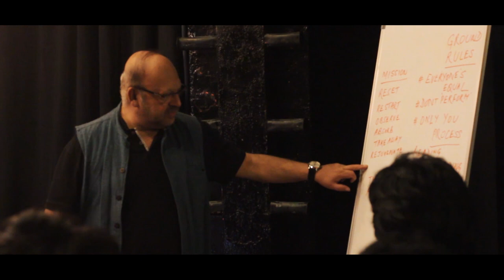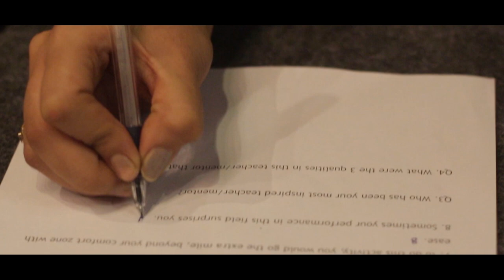Akvarious' First Acting Workshop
Akvarious Productions presents
A theatre workshop for actors on working with text
Conducted by Akash Khurana

D. H. Lawrence said, "Never trust the teller; trust the tale". Samuel Beckett said, "The best possible play is one in which there are no actors, only text". Even The Bilbe says, "In the beginning was the Word, and the Word was with God, and the Word was God".

The text is the foundation of a performance, but is often treated with the least reverence. The first step of building a performance is understanding what you are saying, and why the hell you're saying it. Theatre and film veteran Akash Khurana conducted Akvarious Productions' first ever acting workshop to help with these very basics.